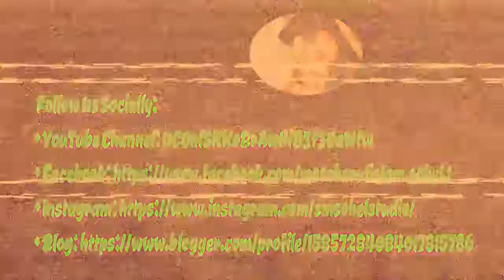সেই সেই ষাঁড় গরু এবার ঈদে বেঙ্গল খামারে । বেঙ্গল খামার । HD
সেই সেই  ষাঁড় গরু এবার ঈদে  বেঙ্গল খামারে  ।  বেঙ্গল খামার
সেই সেই  ষাঁড় গরু এবার ঈদে  বেঙ্গল খামারে  ।
এবার ঈদে  বেঙ্গল খামারে
সেই  ষাঁড় গরু এবার ঈদে  বেঙ্গল খামারে
বেঙ্গল খামার । HD

✔️CREDITS:
CHROEGRAPHY: SM SOHEL TANVIR
EDITOR & CAMERA: SM SOHEL TANVIR
RECORDER AT SM SOHEL STUDIO  (DHAKA)

In our channel, we only upload videos that we own. We do not upload videos from other channels. It is forbidden to upload videos from our channels to another channel.

Share the video with more than the videotape of the campaign. Maybe you can see many wagons from your share. If you get guidance, you will get the same reward. Insha Allah, which will serve as the future of the Hereafter.

Stop Smoking, Smoking Causes Causes.